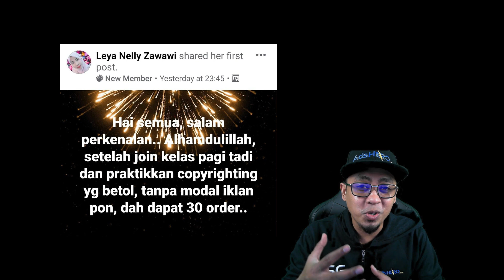Webinar 3 Serangkai